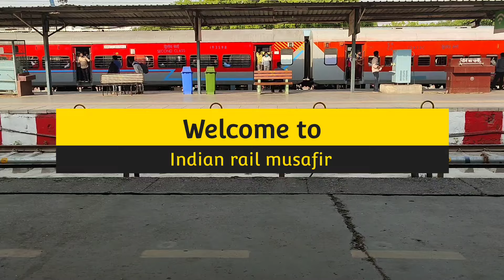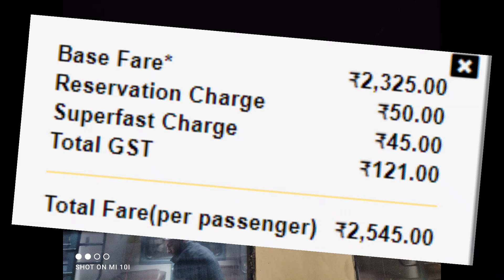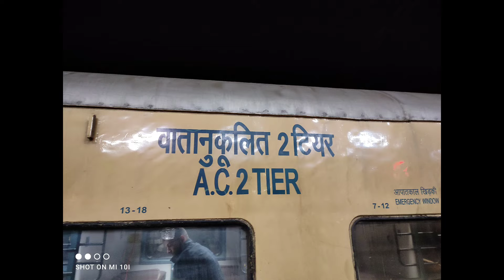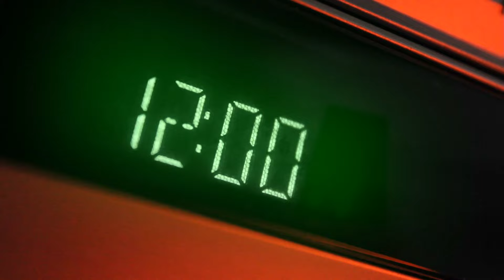उधना दानापुर सुपरफास्ट विशेष | Train Information | 09063 Train | Udhna - Danapur SF Express Special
यह उधना जंक्शन स्टेशन (यूडीएन) से प्लेटफॉर्म 3 से 08:35 बजे प्रस्थान करती है और प्लेटफॉर्म 1 पर 11:50 बजे दानापुर स्टेशन (डीएनआर) पर पहुंचती है। उधना दानापुर एसएफ स्पेशल उधना के बीच 1593 किमी की दूरी को कवर करने में 27 घंटे 15 मिनट का समय लेती है। जं और पटना। यह एक नॉन-सुपरफास्ट ट्रेन है। इस ट्रेन की औसत स्पीड 58 किमी प्रति घंटा है। इसमें सेकेंड एसी (2ए), थर्ड एसी (3ए), स्लीपर (एसएल) और सेकेंड सीटर (2एस) हैं। यह ट्रेन मंगलवार और शनिवार को चलती है। उधना दानापुर एसएफ स्पेशल के लिए अंतिम चार्ट आमतौर पर ट्रेन के प्रस्थान समय से 3-4 घंटे पहले उधना जंक्शन पर तैयार किया जाता है।

उधना रेलवे स्टेशन,
नंदुरबार रेलवे स्टेशन,
जलगांव रेलवे स्टेशन,
भुसावल रेलवे स्टेशन,
खंडवा रेलवे स्टेशन,
इटारसी रेलवे स्टेशन,
पिपरिया रेलवे स्टेशन,
जबलपुर रेलवे स्टेशन,
कटनी रेलवे स्टेशन,
सतना रेलवे स्टेशन,
मानिकपुर रेलवे स्टेशन,
प्रयागराज रेलवे स्टेशन,
ज्ञानपुर रोड रेलवे स्टेशन,
वाराणसी रेलवे स्टेशन,
बक्सर रेलवे स्टेशन,
आरा रेलवे स्टेशन,
दानापुर रेलवे स्टेशन.

Udhna Danapur SF Special (09063) runs from Udhna Jn to Patna. It departs from Udhna Jn station (UDN) at 08:35 from platform 3 and arrives at Danapur station (DNR) at 11:50 on platform 1. Udhna Danapur SF Special takes 27 hrs 15 mints to cover the distance of 1593 km between Udhna Jn and Patna. It is a non-superfast train. The average speed of this train is 58 kmph. It has classes Second AC (2A), Third AC (3A), Sleeper (SL) and Second Seater (2S). This train runs on Tuesday and Saturday. Final chart for Udhna Danapur SF Special is prepared at Udhna Jn usually 3-4 hours before train departure time.

THe main railway station of this train are

danapur railway station